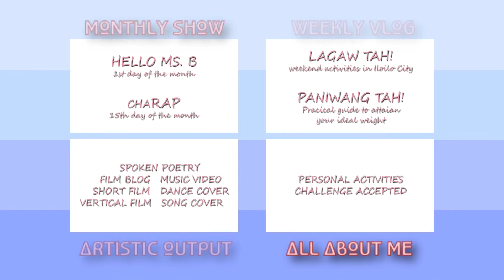Holiday is ARTS Day | LAGAW TAH (Vlog #31)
It's holiday therefore, it's ARTS' DAY!

• Track Info:

INTRO

OUTRO